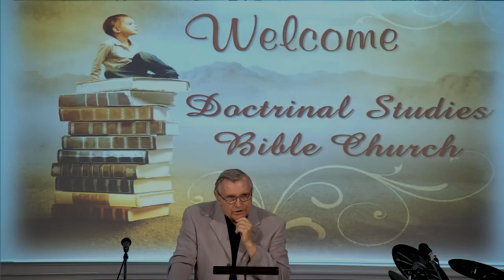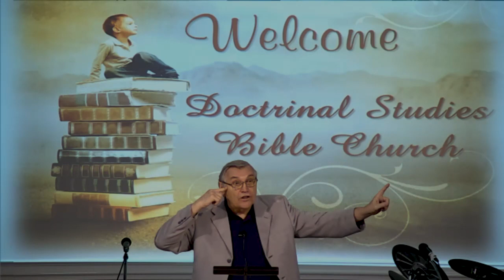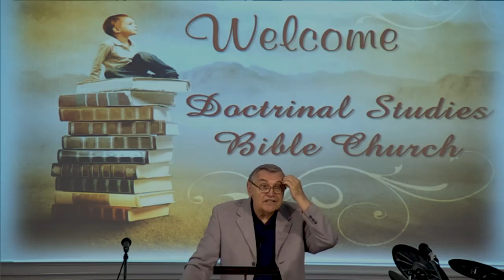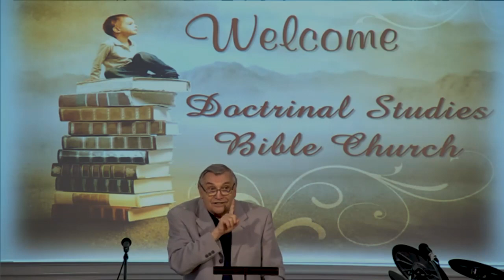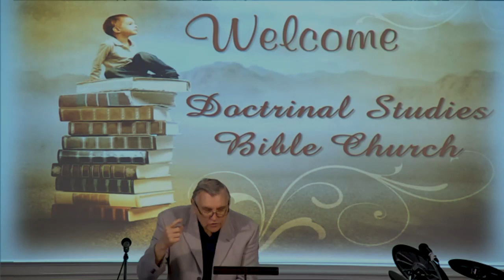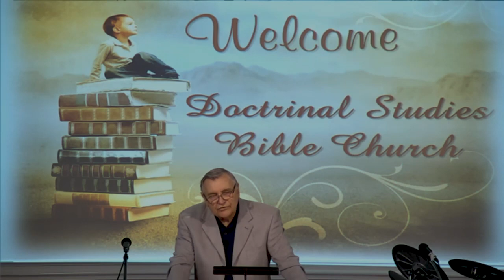DSBC - Ron Adema - A Healthy Church (#27) - Doctrine of One Spirit (#5) - July 28th, 2019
Series: A Healthy Church

Lesson: Doctrine of One Spirit Part 5